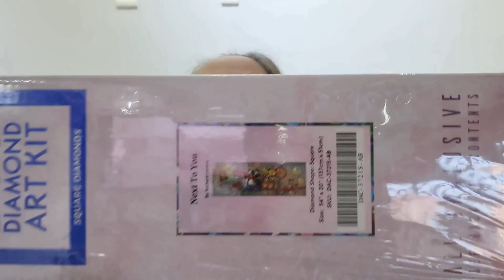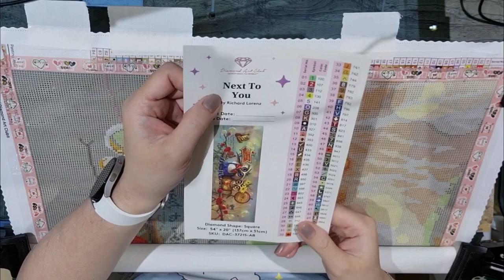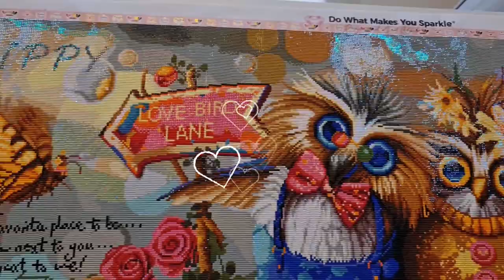DIAMOND ART CLUB NEXT TO YOU BY RICHARD LORENZ TIMELAPSE VIDEO START TO FINISH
DIAMOND PAINTING FROM DIAMOND ART CLUC
NEXT TO YOU BY RICHARD LORENZ